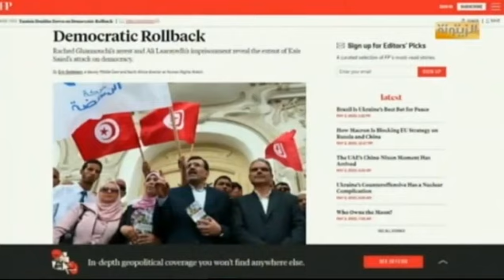محمد مختار الشنقيطي:بهلاونية قيس سعيد الخطابية مصادرة لأهداف الثورة للتغطية على قبائح الثورة المضادة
د. محمد مختار الشنقيطي : بهلاونية قيس سعيد الخطابية مصادرة لأهداف الثورة للتغطية على قبائح الثورة المضادة